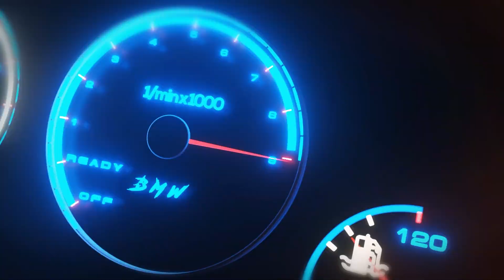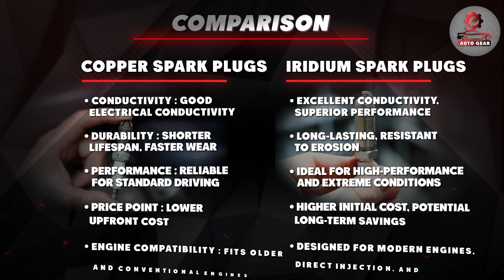Copper vs Iridium Spark Plugs: Comparison and Which One to Choose?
In this informative video, we delve into the age-old debate of Copper vs Iridium Spark Plugs! 🔥💨 If you've ever wondered which type of spark plug is better for your car, we've got you covered! 🚗💨 Join us as we explore the differences between these two popular spark plug types and their impact on your vehicle's performance, fuel efficiency, and overall engine health. 🚀🔧 Whether you're a seasoned car enthusiast or a newbie in the automotive world, this video will provide valuable insights to help you make an informed decision when choosing the right spark plugs for your ride! 🛠️🔩